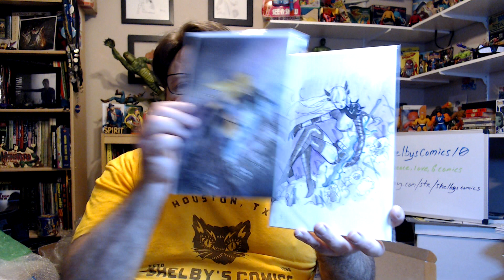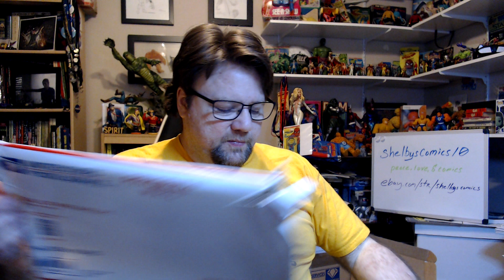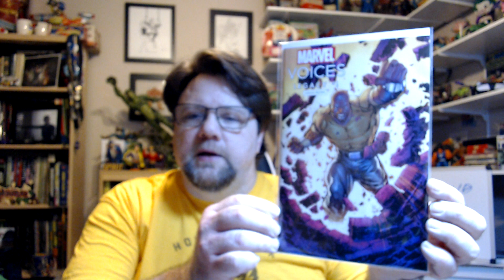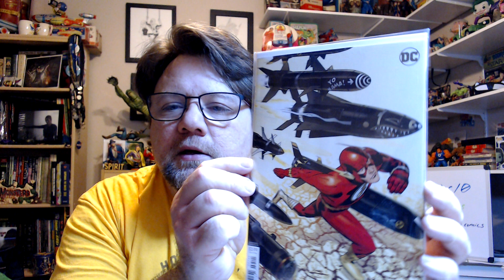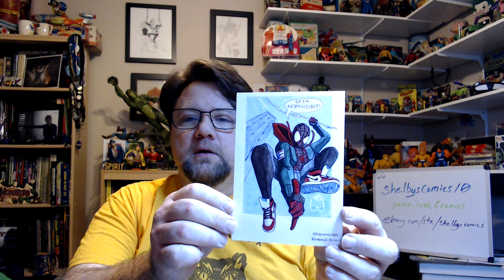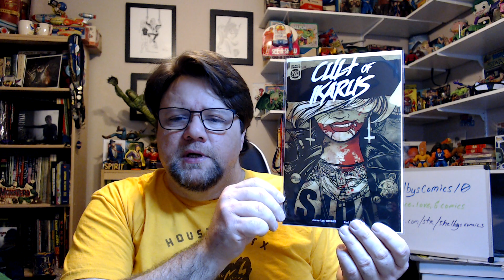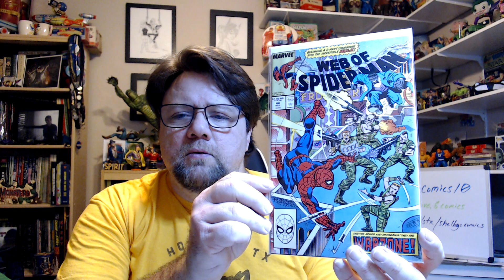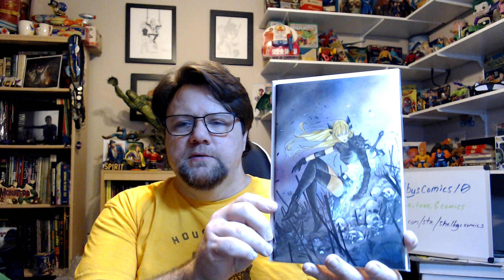Comic Book Mail Call Ep 51: Comic Tom Mystery Box and some Peaches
Hi all, hope your week is going well. Opening my Comic Tom box and a few Peaches for the PC.
Thanks for your support and viewing!!!